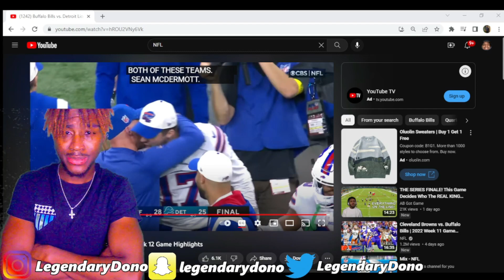Buffalo Bills vs Detriot Lions 2022 NFL Full Game Highlights Reaction!